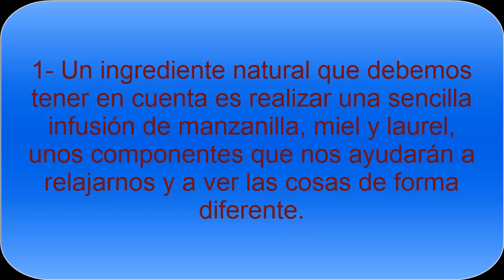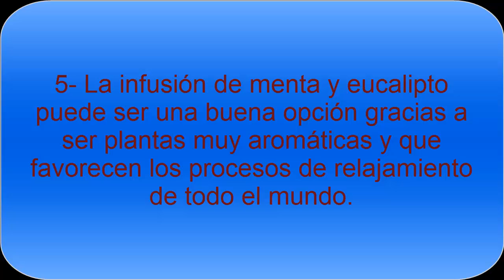Remedios naturales contra el estrés y los nervios - Todo Nutrición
Remedios naturales para combatir el estrés, los nervios. Con unos sencillos consejos podemos tener una vida más relajada, sin nervios y olvidar el estrés. Con estos consejos naturales, algo de ejercicio y una vida sana, podemos tener una calidad de vida mejor.